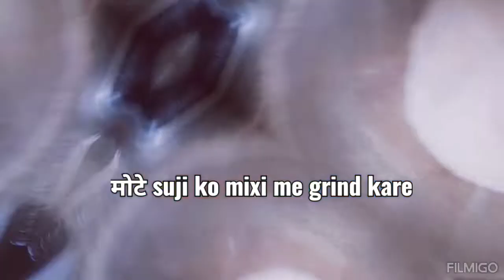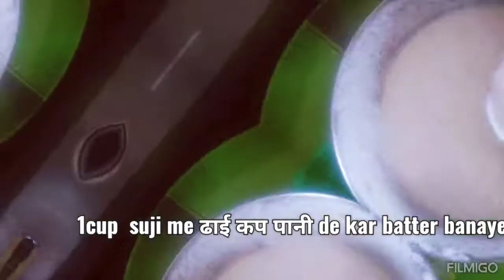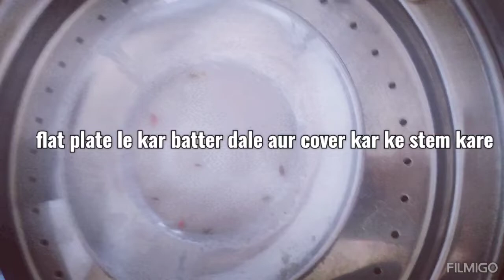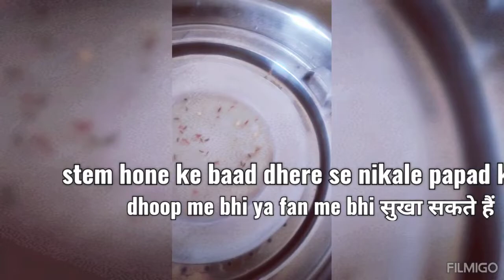Homemade /1 कप सूजी से ढेर सारे पापर तैयार करे/ सूजी पापर रेसेपी😋😋😋😋😋😋😋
# पापर तैयार करे # सूजी पापर रेसेपी😋😋😋😋